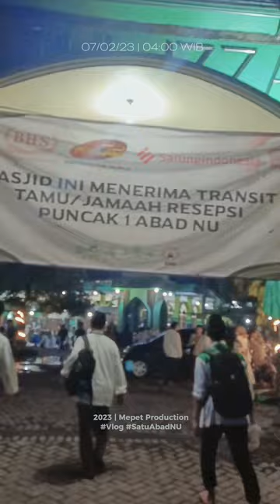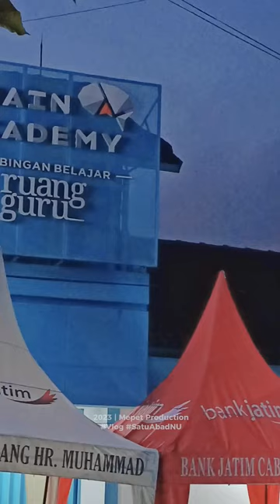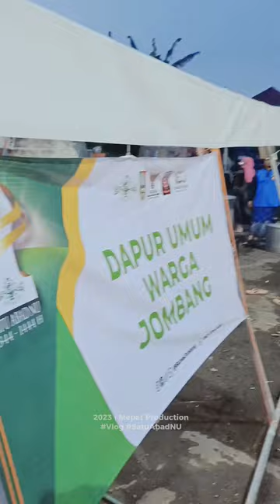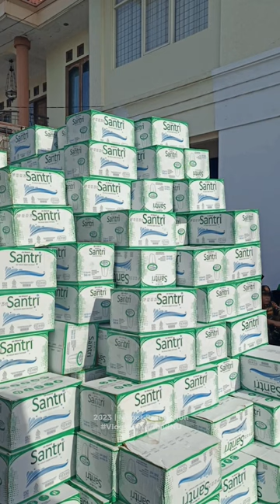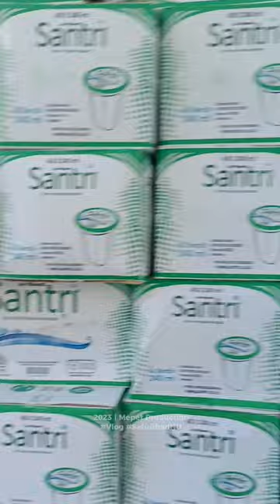Ngetuprus nang Satu Abad NU | Mepet Vlog Eps.1